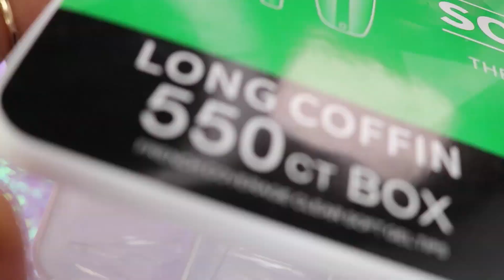FRANCES en 3D - Técnica en TENDENCIA